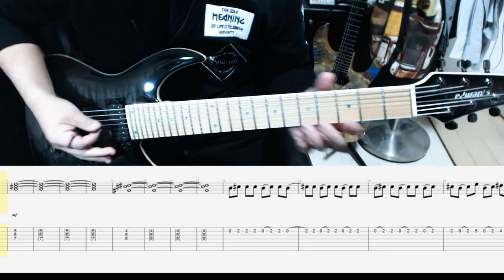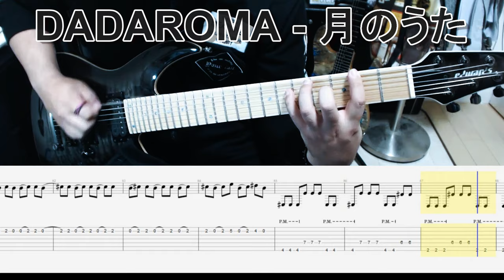DADAROMA - 月のうた ギター弾いてみた【guitar cover tab有】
Playing:佑心(UMI)
Tuning:7strings DropA
Guitar:T's Guitars DST-Pro24 Custom
Effect:Line6 HELIX

I play all the guitar that I can hear from the left
I want to play the LR part.

There may be an error with the sound source because it is an ear copy.
The requests are often made, but don't expect me.